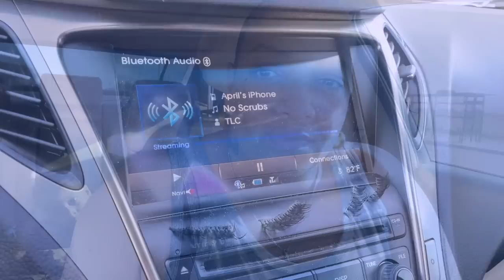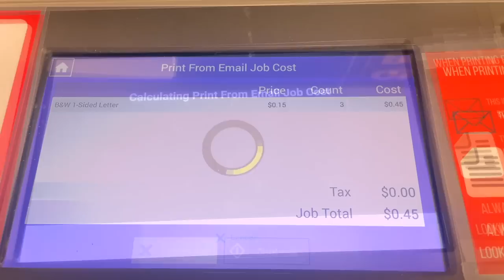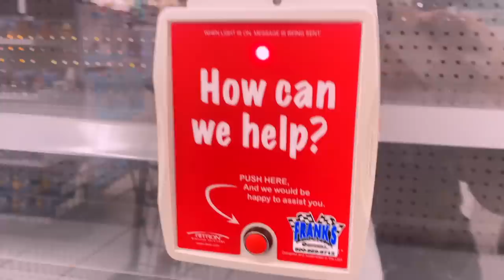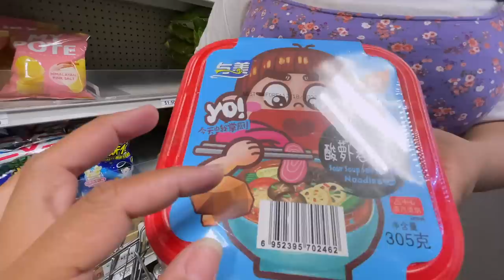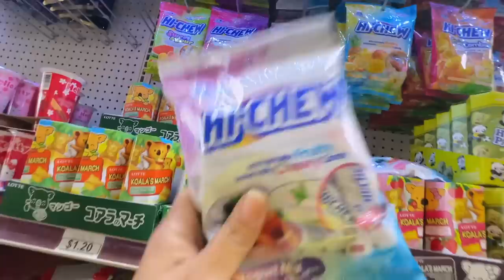MOVING DAY WITH 4 LITTLE KIDS NEW FURNITURE SHOPPING Baby Formula Shortage Searching For Milk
MOVING DAY WITH 4 LITTLE KIDS NEW FURNITURE SHOPPING Baby Formula Shortage Searching For Milk KUWF Muffinismylovers family vlog keeping up with the fam reality real life how to be a happy family

WRITE OR SEND US LOVE GIFTS TO:
Muffinismylovers

SOME OF MY FAVORITE SITES